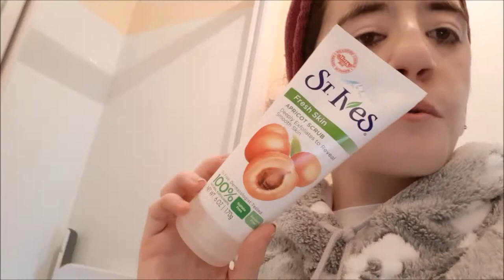SOIREE PIERRADE EN FAMILLE VLOGMAS104 | HELOMAKEUP YT